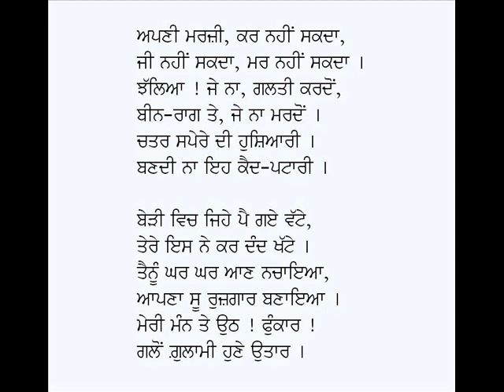Kaale Naag Nu-Vidhata Singh Teer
Punjabi Poem: Kaale Naag Nu
Poet: Vidhata Singh Teer
Voice: Karamjit Singh Gathwala